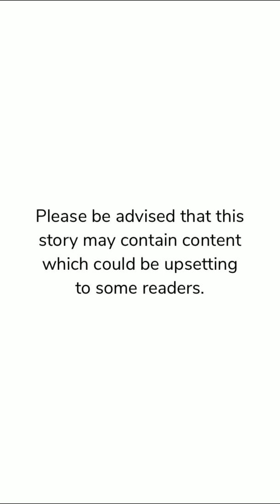Katerina Caruso (Mafia) | Chapter 23 | Episode Choose Your Story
Life is unfair. No one knows this better than Katerina. What happens when she becomes the most feared woman in America?
What happens when she falls for the devil himself?

Thumbnail Credit: @kiami_creates